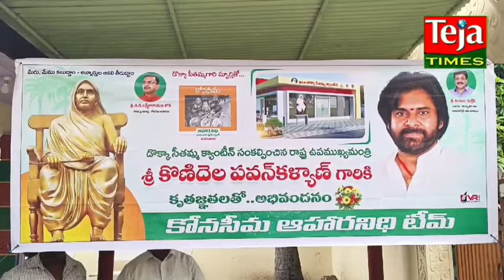అన్నా క్యాంటీన్లకు డొక్కా సీతమ్మ పేరు ప్రతిపాదనపట్ల హర్షం వ్యక్తం చేస్తున్న కోనసీమ ప్రజలు